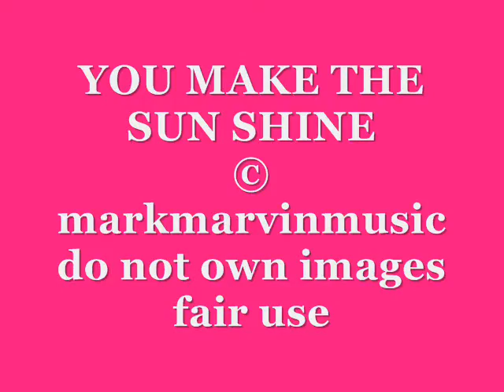YOU MAKE THE SUN SHINE©markmarvinmusic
Just a little piece I was fooling with one day